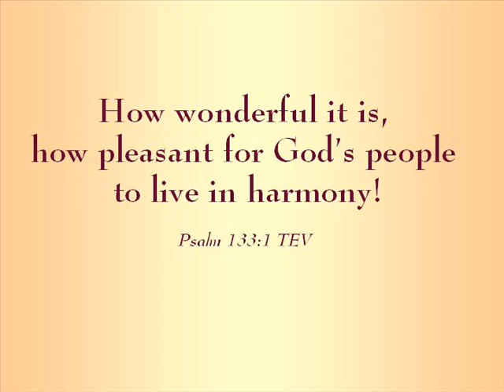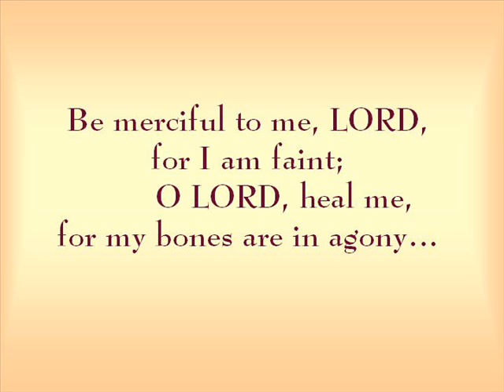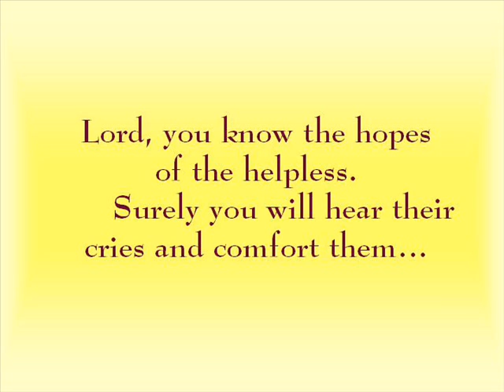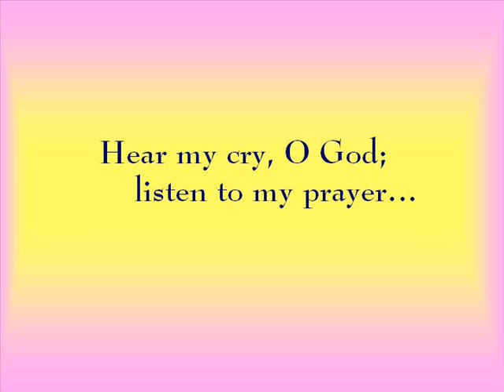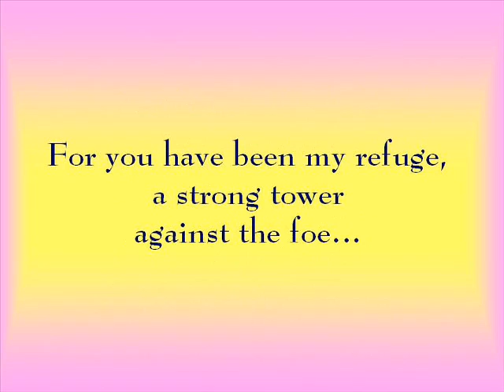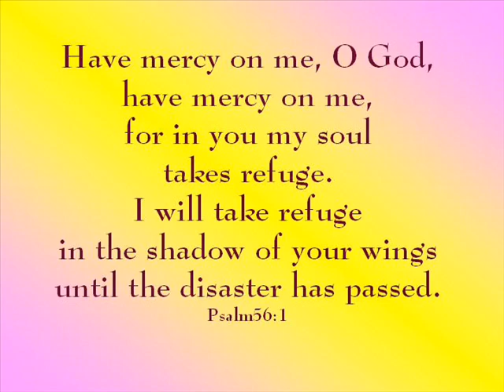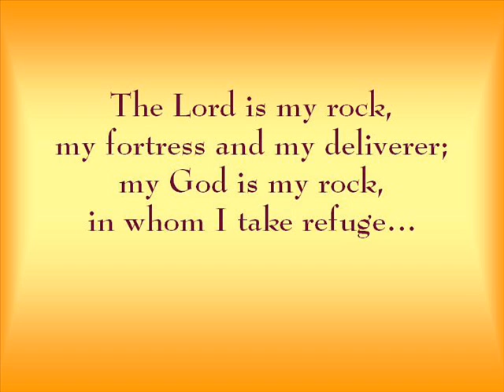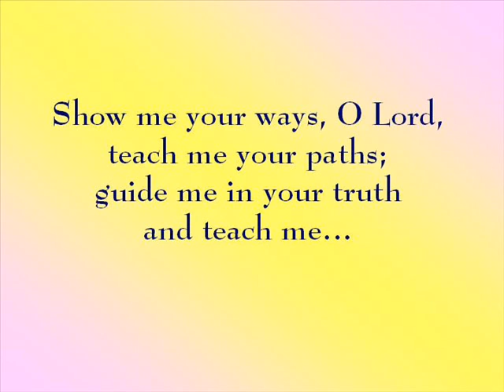Psalms TWO by Bible Basics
Scripture from the Book of Psalms.